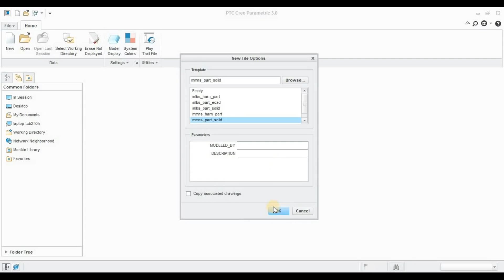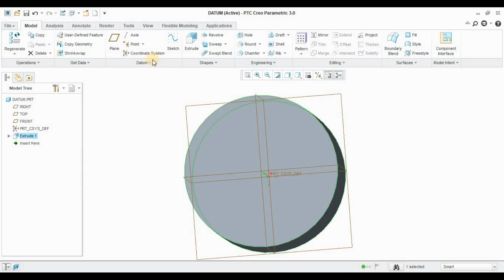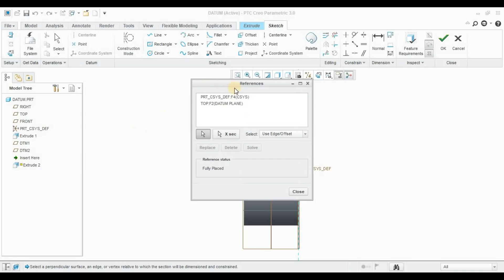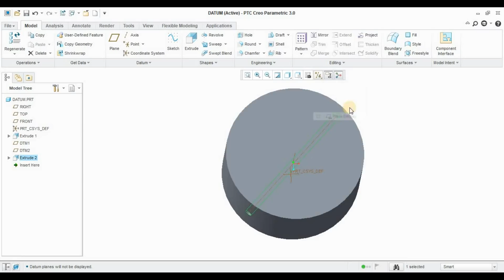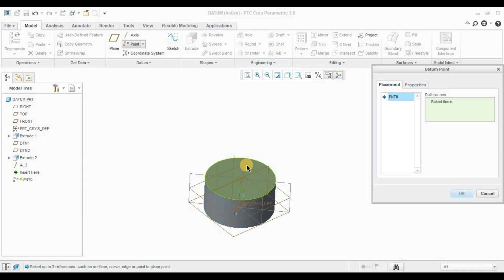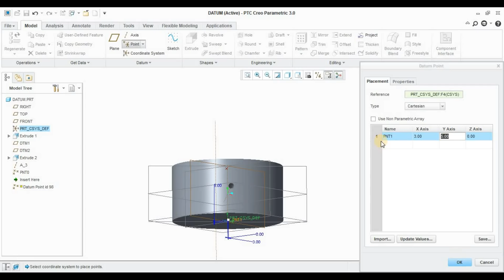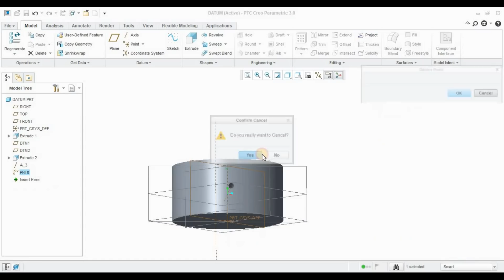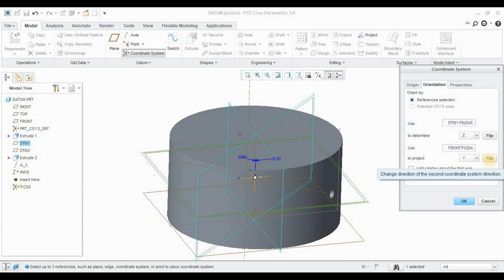datum Feature in creo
This video is about the datum feature in creo. Datum feature is a very important feature,it enables us to change the references like plane,point,coordinate system,axis.This makes the creo software  more flexible means due this feature anything can be designed in this software easily.This datum feature is also helpful for assembling of different parts.